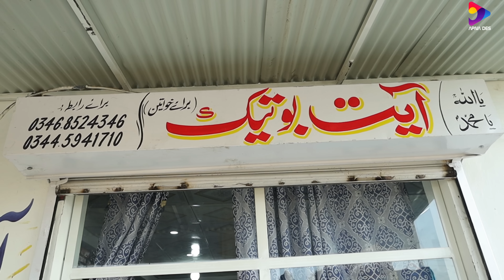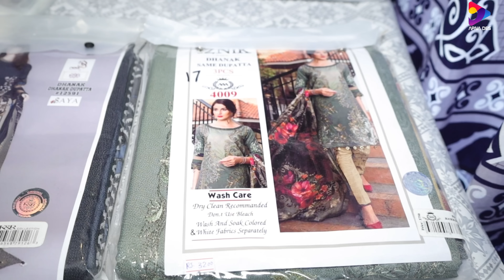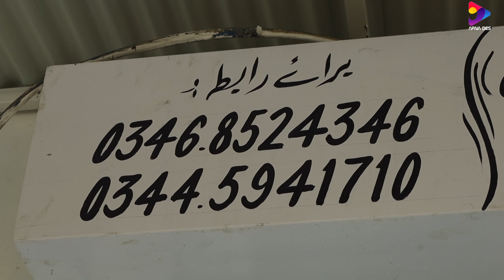mirpuri woman opened clothes shop in chakswari mirpur azad kashmir